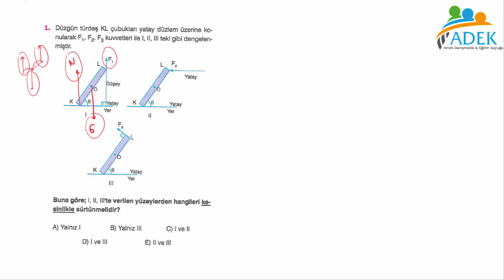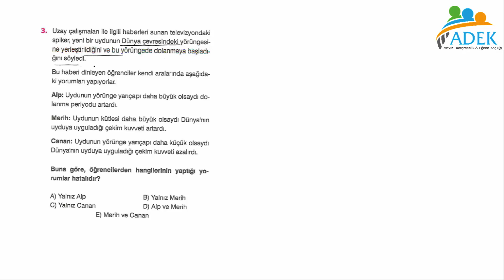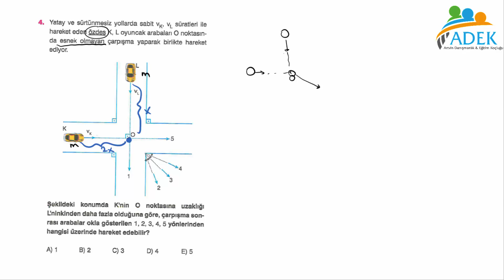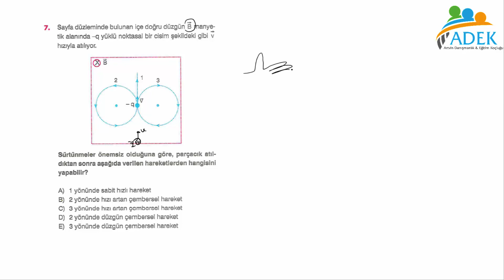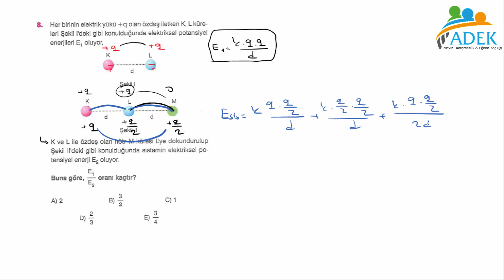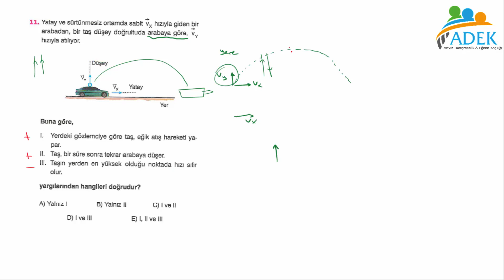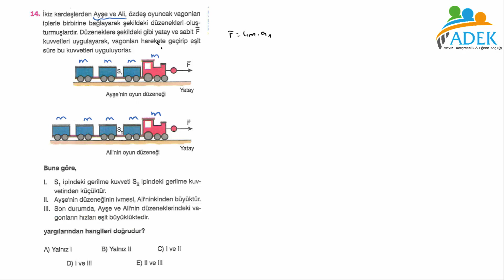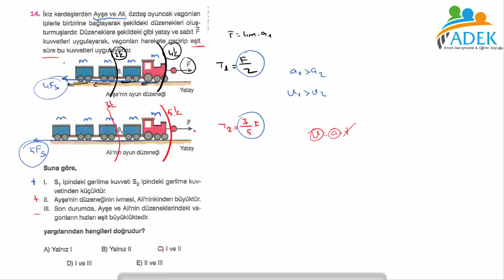SUPARA YAYINLARI T G AYT DENEMESİ FİZİK SORU ÇÖZÜMLERİ (2020- 21)